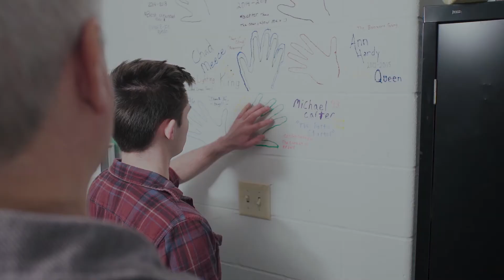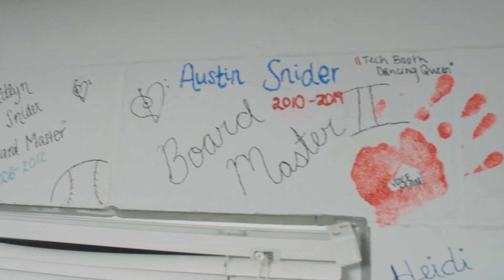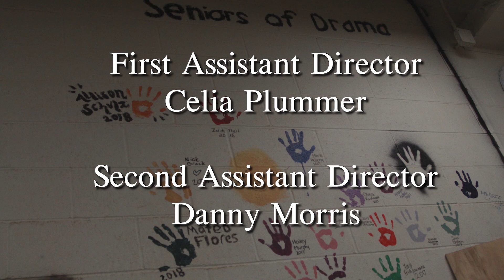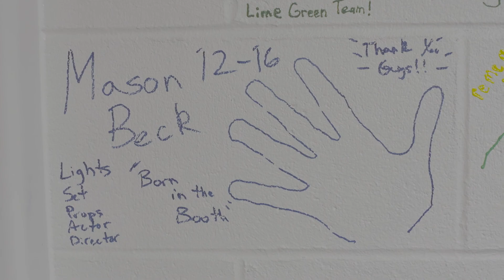Mise en Abyme (2020) Synchro Productions *Award Winning Short Film*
Jake Conrad, Bill Blanke
Written and Directed by Mason Beck
Produced by Mason Beck & Chance Whitlatch
Director of Photography: Michael Dahl

A high school actor must meet the expectations of his stern drama director, while also learning of the legacy that came before him, while making his own along the way.

*Best in Show - Drama, Webster Kinematifest*
*Runner-up - Family Film, 15 mins of Fame*